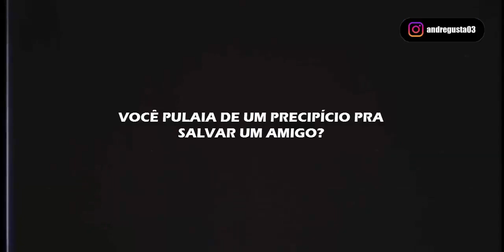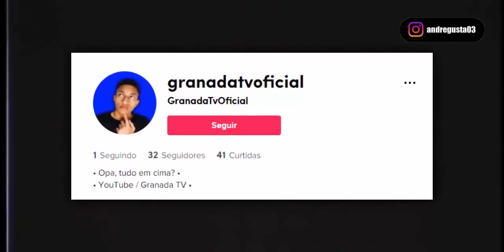Stranger Things | MIKE É UM AMIGO RUIM? ENTENDA O FINAL!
NETLFIX LANÇA MAIS UM NOVO POSTER DA QUARTA TEMPORADA DA SERIE DE STRANGER THINGS

stranger things
netflix
stranger things quarta temporada
stranger things 4 2022
finn wolfhard
mike wheller
millie bobby brown
noah schnapp
sadie sink
gaten matarazzo
caleb mclaughlin